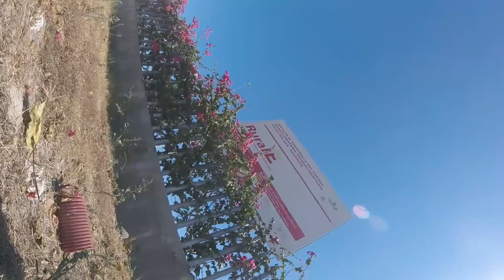GoPro: La Vuelta 2015 - Stage 3 Highlights & Sprints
Stage 3 was packed with some strategic racing and beautiful weather here at La Vuelta in Spain traveling from Mijas to Malaga.  Dive right into the action as Peter Sagan takes the win complete with an all out sprint to take the victory.